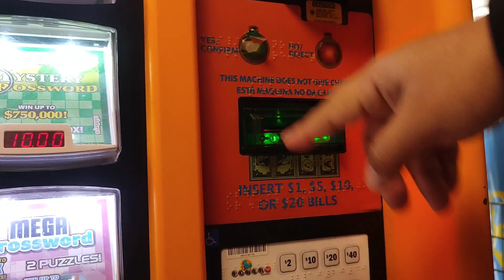Mariner's Park /A Moment In My Life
Mariner's Park is located in Costa Mesa California.